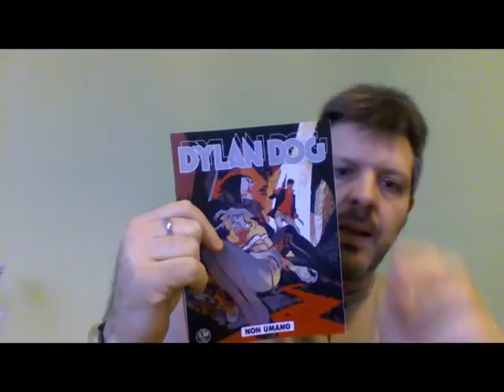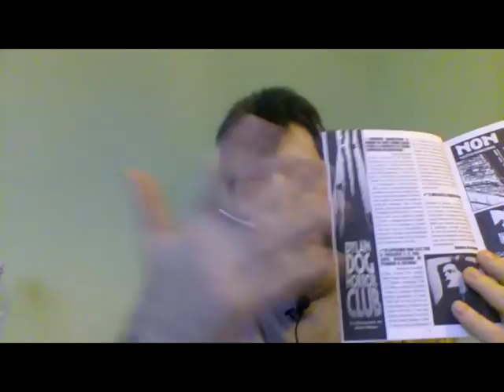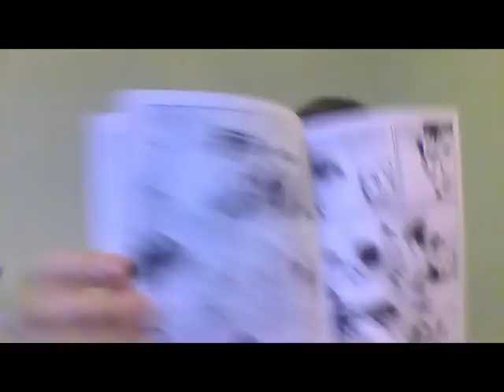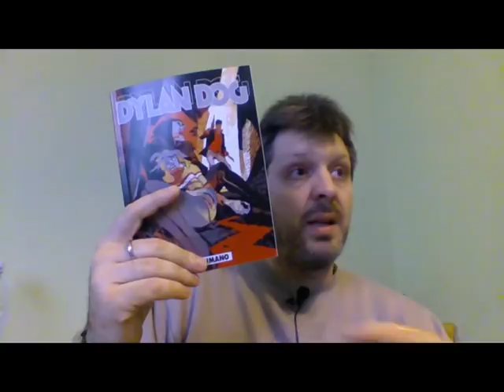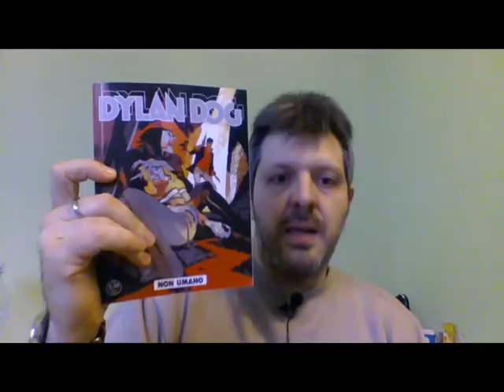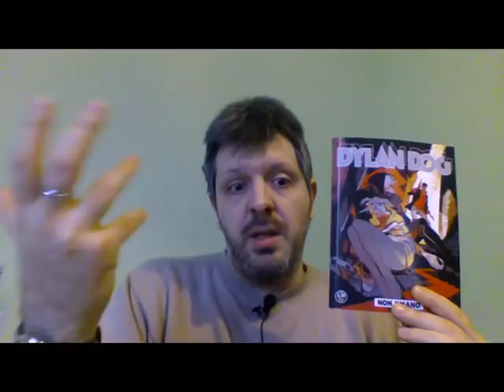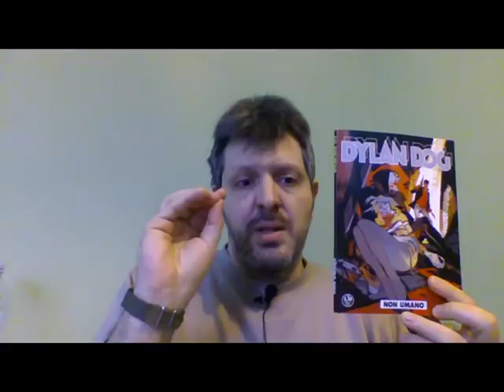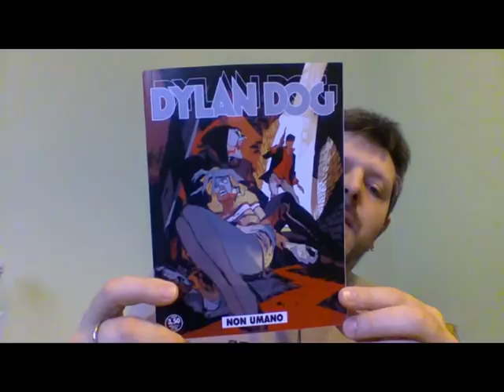RECENSIONE DYLAN DOG 377 "non umano"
oltre alla solita chiacchierata sull'albo. trovate anche un mio sfogo piu' generale!!!